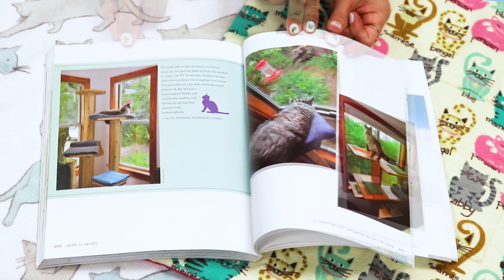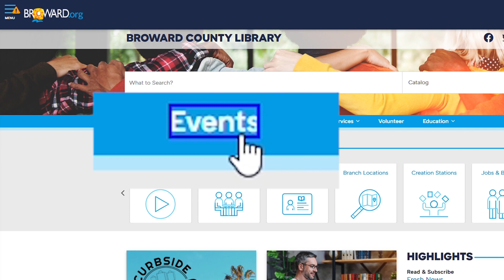Summer Promo - Jackson Galaxy/ Hannah Shaw "Kitten Lady" Programs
"Tails and Tales” our online 2021 Summer Learning Program continues in July as Broward County Library hosts more of the best free online events. Join us Saturday, July 17, 2021 at 2 PM for "Caturday with the Cat Daddy, Jackson Galaxy" and  Saturday, July 24, 2021 at 2 PM for "Kitten Lady Shares the Joys of Saving & Fostering Felines".